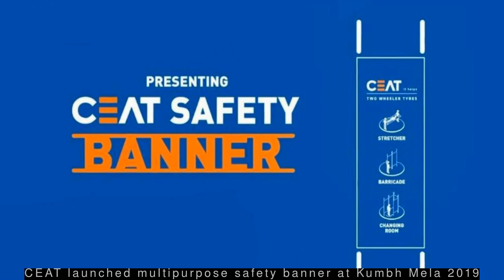Latest Automobile News - CEAT launched multipurpose safety banner at Kumbh Mela 2019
--- CEAT launched multipurpose safety banner at Kumbh Mela 2019 ---
To tackle the challenges of the massive crowd at Kumbh Mela, CEAT decided to take a step ahead and extend a helping hand. It introduced the CEATSafetyBanner, an easy to use multipurpose safety device that transformed into a stretcher, barricade and changing room. These banners were placed in the most crowded areas and street performers demonstrated its usage to people.
 --- Maruti Suzuki stops producing Gypsy after 34 years ---
  Maruti Suzuki is stopping production of its iconic Gypsy off-roader that was introduced in India in 1985. A recent e-mail addressed to Maruti Suzuki dealers instructed them not to accept any new bookings for the Gypsy. Gypsy was the company's third vehicle driven in the country after 800, which was discontinued in 2014, and Omni, to be discontinued in 2020.
 --- Volvo to limit top speed of all cars to 180 kmph from 2020 ---
  Swedish automaker Volvo Cars has announced limiting the top speed of all its cars to 180 kmph from 2020. This comes under Volvo's aim for no casualties or serious injuries in a new Volvo car by 2020. It is also investigating how smart speed control and geofencing technology could automatically limit car speeds around schools and hospitals in the future.
 --- Mahindra-owned Pininfarina unveils all-electric Battista hypercar ---
  Mahindra Group-owned Italian car designer Pininfarina unveiled all-electric Battista hypercar at the Geneva Motor Show, which goes from 0-100 kmph in under two-second. The hypercar is capable of running for 450 kms on one charge with a 120 kWh Li-ion battery pack. "Battista arrives in 2020 as the most powerful road-legal car ever designed and built in Italy," Pininfarina said.